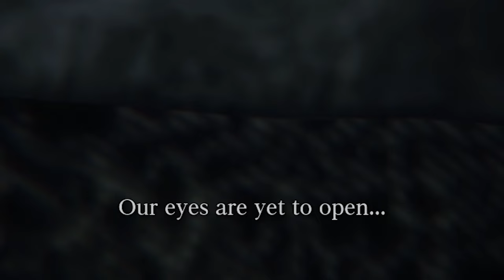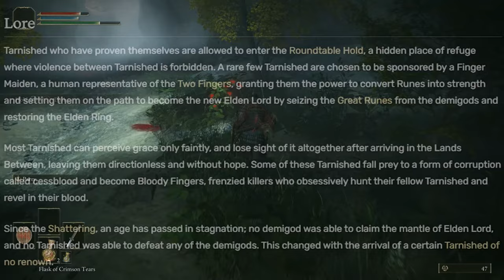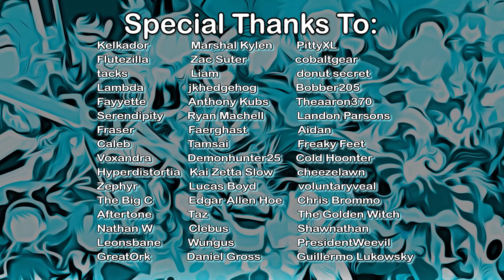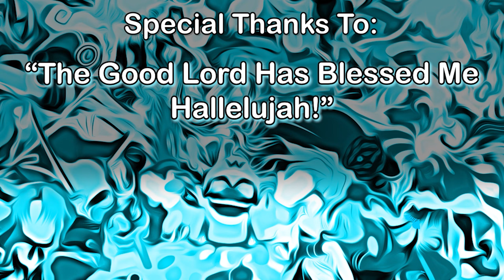Obliterating my Sanity with Bloodborne, Sekiro and Elden Ring | Reviewing Every Dark Souls Spinoff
*SPOILERS FOR ALL GAMES BTW*

FromSoft developed 3 spinoff titles that pushed the boundaries of the Dark Souls framework. Each of them bring interesting innovations to traditional souls gameplay, and get creative with the aesthetics too. This is part 2 of my patron-backed look at the Dark Souls series.

Final verdict? I like every souls game, period. It took a while to get there for more than one, however, and I finally took the time to figure out my own biases and latent frustrations with Bloodborne. Sekiro was fascinating and rewarding, but that controller definitely cost at least $20. Elden Ring is incredible and the hype is deserved - even if only for the aesthetics, though I really enjoy the additions to gameplay. Making me enjoy an open world isn't some small feat.

I won't tier these because it's sliiightly tacky? Like not really, but I'd rather you all draw your own conclusions and love/hate what you do regardless of me. It's worth mentioning that every title across the series struck down almost everything else I've played for a long time - they're just fun games, and I love customizability and character building, fantasy, etc.

Q: KBash you forgot to mention Patches!
A: YOOO Patches thooooo-- *is shot dead immediately at ten paces*

Q: KBash you forgot to mention Berserk!
A: YOOOOO I *mario hoo sound* LOVE BERSE-- *is thrown shrieking under a stump grinder*

Check out Total Play, a gaming retailer near me @ totalplay.ca/discount/KBASH
Enter Discount " KBASH " at checkout for 10% your order. Good until December 2022!

I still have polls posted - they're looking mostly decided, but I don't wanna make assumptions. Looking pretty JRPG heavy.

0:00 Premise
2:02 Bloodborne
33:56 Sekiro: Act 1
35:24 Sekiro: Act 2
1:05:28 Elden Ring

Special thanks to Ryan "Mori" Brooks for helping with Sekiro and Elden Ring, and for creating the pickle pizza. Uncontested legend, you live in our hearts from today onward.

Intro

Into the Woods - I Am Setsuna

BB

Intro - Bloodborne
Ganado I - Resident Evil 4
Hubris - Soulcalibur 2
Eversong Worlds - World of Warcraft
They Know My Name - Call of Cthulhu, Dark Corners of the Earth
Cleric Beast - Bloodborne
Lullaby for Mergo - Bloodborne
Isamat Urbur - Lost Kingdoms 2
Outtake 1 - Diablo 2
The Atrium II - Styx
Desperados 3 - Troublemakers in Flagstone
Bowerstone - Fable
Warcraft 3 - Carrion Waves
Beast Hunt - Gothic 1
Riku - Kingdom Hearts
Tristram -  Diablo 1
Amygdala - Bloodborne
Blood Starved Beast - Bloodborne
Bloodborne - Bloodborne

Sekiro

Sekiro's soundtrack was varied enough to use in sum.
Also I use Fable's Summer Fields early, along with Climb Up! And Grab the Last Chance! From F-Zero.

ER

Tal Tal Heights - Link's Awakening
High Seas Moment - World of Warcraft
Colony 9 - Xenoblade Chronicles
Omega Ruins - FFX
Title Theme - Final Fantasy Tactics
Among Stately Peaks - Octopath Traveler
Showdown - Tactics Ogre
Road to Gran Soren - Dragon's Dogma
Bluemoon Tower - Dragon's Dogma
Desert Lands - Final Fantasy Tactics
Impregnable Defense - Tactics Ogre
No Turning Back - I Am Setsuna
Abandoned Mines - Vagrant Story
Under the Stars - FFT
The Brotherhood Escapes - Assassin's Creed Brotherhood
Gilgamesh Boss Fight - FFXV
Alien Manifestation - Nier Automata
Forest of Myth - Nier
Path of Redemption - I Am Setsuna